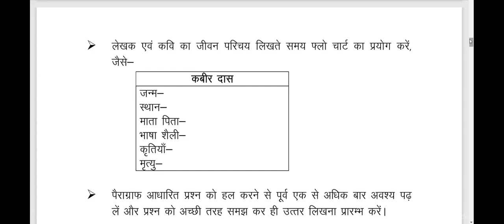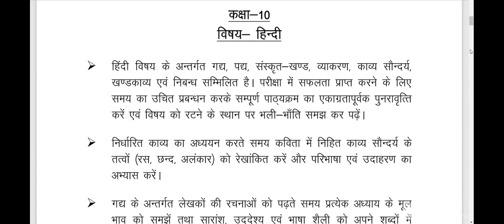हिंदी कक्षा 10 की तैयारी कैसे करें / up board 2023 class 10th hindi ki taiyari kaise kare